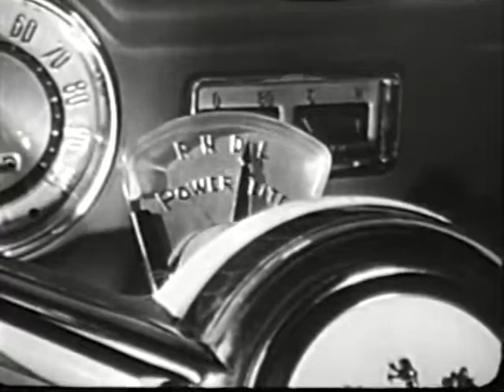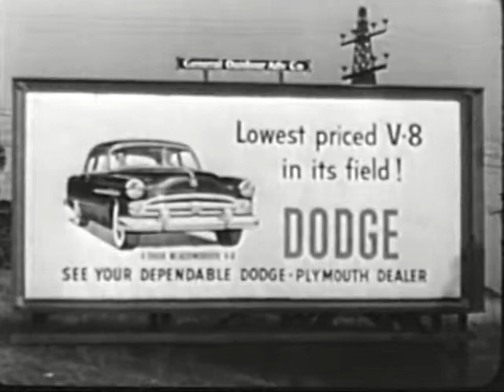1954 Dodge - Powerflight Transmission!